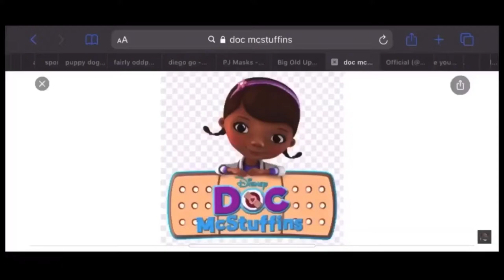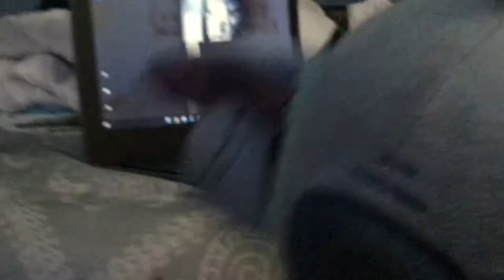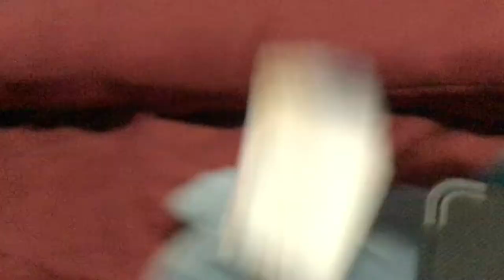JC n Charles Skits E5: Stuffed Animal Among Us 2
Since Stuffed Animal Among Us 1 got 50 views, part 2 is here.